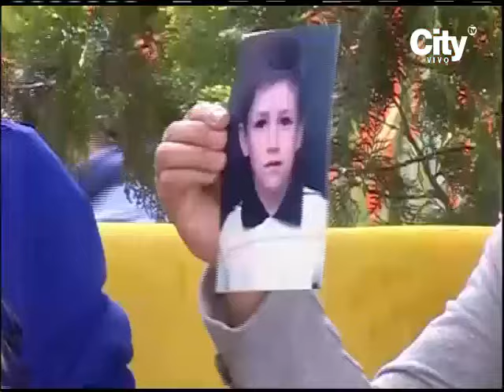Juan pablo urrego nos habla de su protágonico en " amigo de nadie" | Bravíssimo